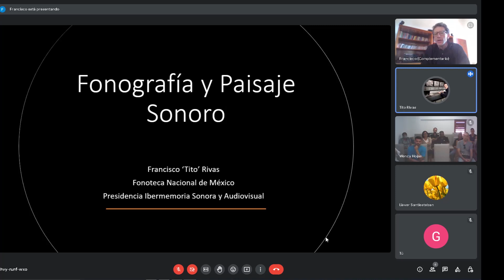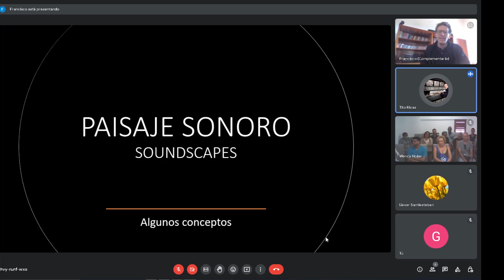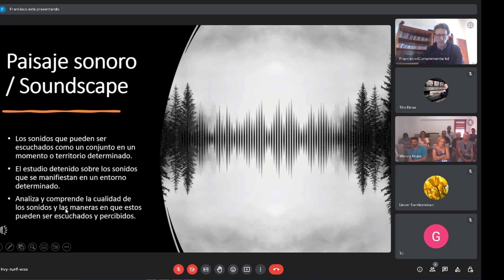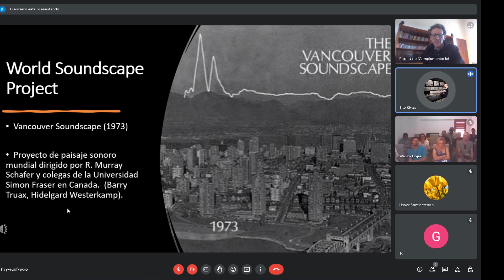"El Patrimonio que nos une" Conferencia "Fonografía y Paisaje sonoro" Maestro Tito Rivas 1ra parte.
Conferencia Magistral "Fonografía y Paisaje sonoro" del Maestro Tito Rivas Director de la Fonoteca Nacional de Mexico, Presidente de @Ibermemoria.